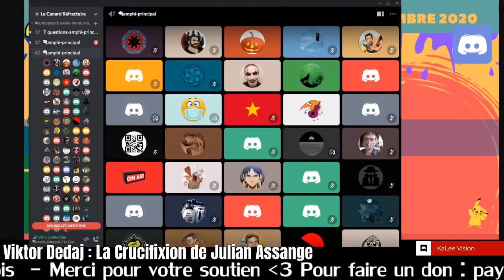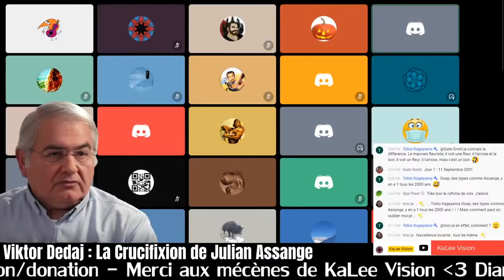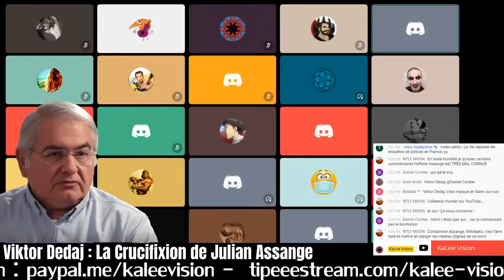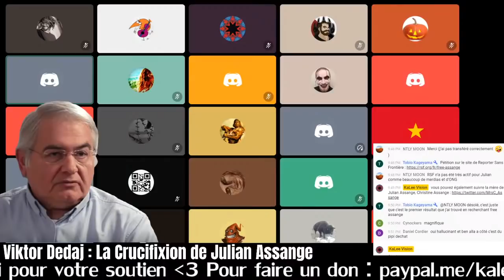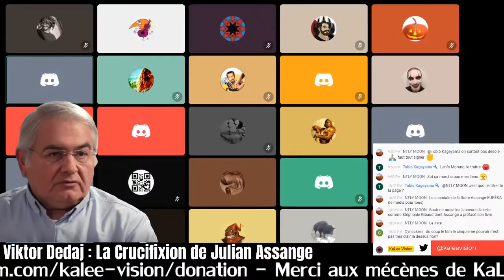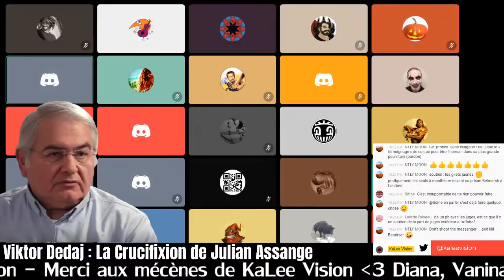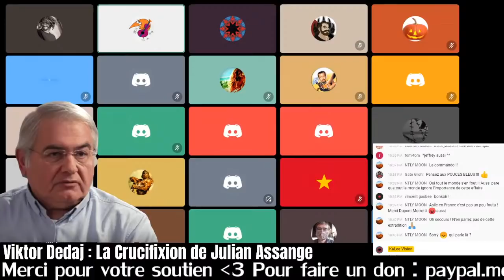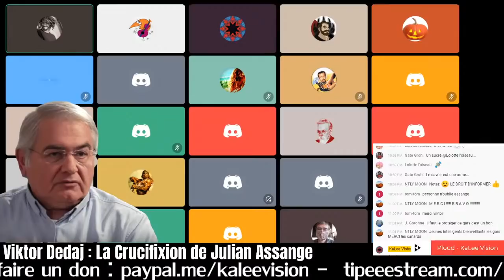Viktor Dedaj - La Crucifixion de J.A. [Univ' Confinée]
Samedi 19 Décembre à 20h le Discord du Canard fera une nouvelle interview avec Viktor Dedaj

Cette vidéo est un extrait de l'Université Confinée du Discord du Canard Réfractaire qui s'est tenue les 5 et 6 décembre sur le discord du Canard Réfractaire